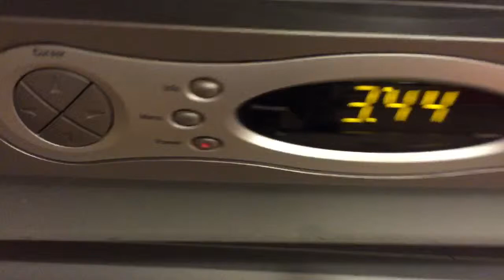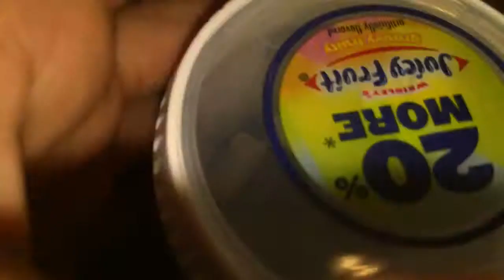Cool umbrella tricks